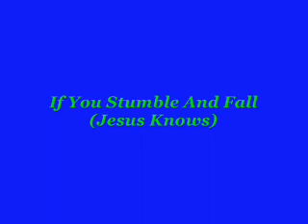George Banton If You Stumble And Fall